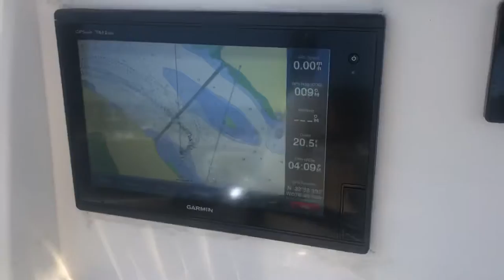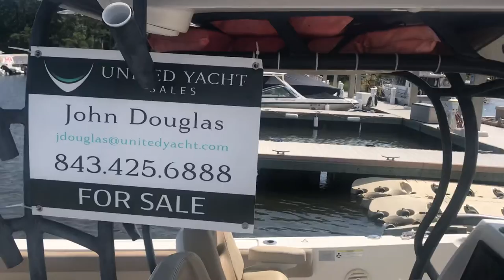2015 Sailfish 32 Center Console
Walk through of a 2015 32 Sailfish CC, great boat only 168 hrs on a pair of 300 Yamahas also includes A triple axle aluminum trailer!